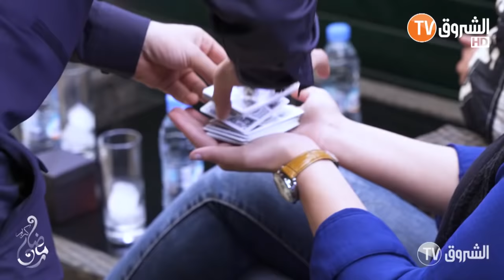magic ozim | الحلقة الأولى | Mister AB